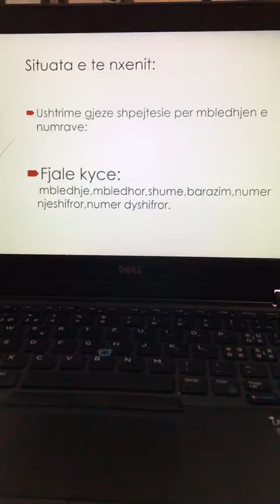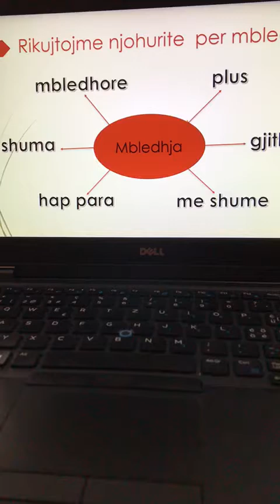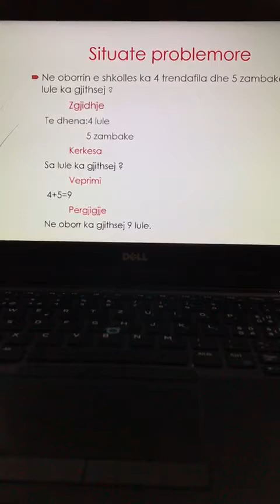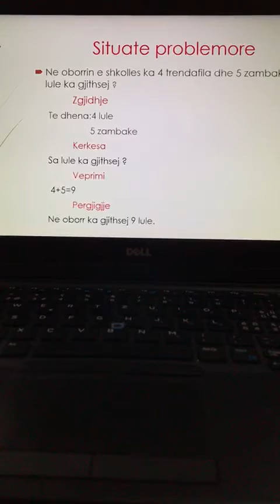Matematikë 1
Drita Aruçi